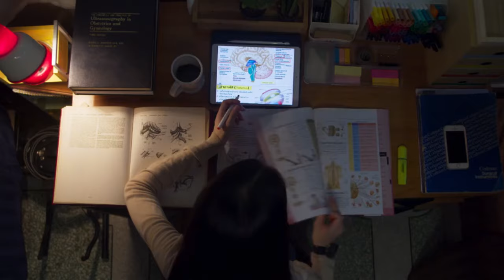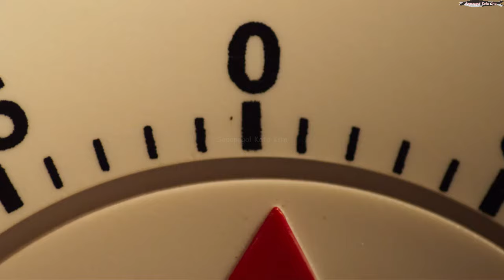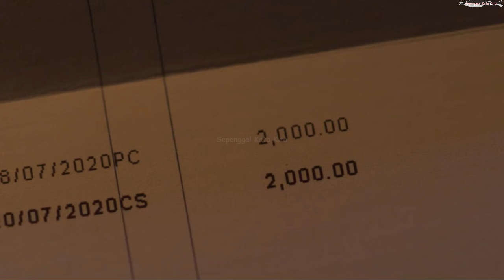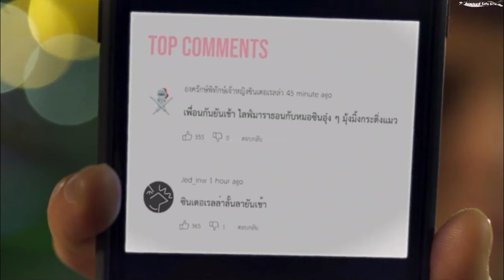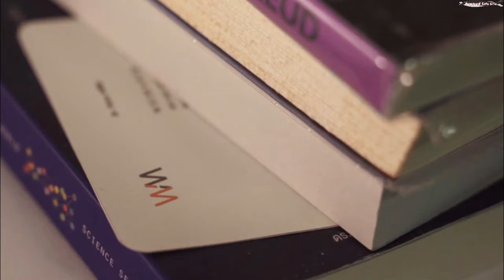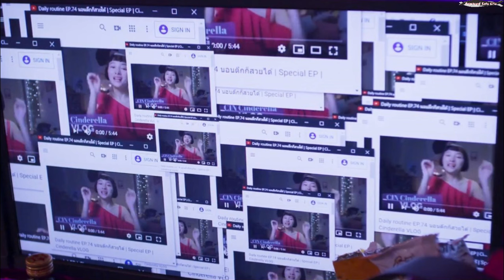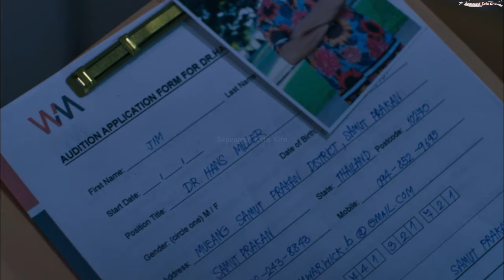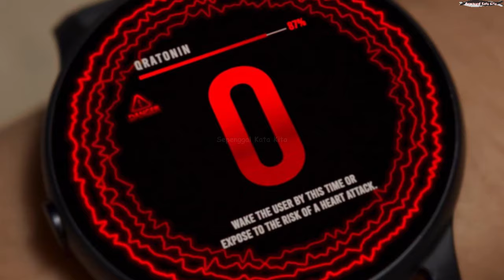KALAU MAU KAYA MAHASISWA INI GAK BOLEH TIDUR | ALUR CERITA FILM, SPOILER ALRET! TRENDING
Keren Rekomendasi Film terbaru berjudul Deep dari Thailand yang tayang tahun 2021 dengan genre thriller, Sci-Fi.
Film ini menunjukkan eksperimen mematikan untuk sebuah penelitian. Dilakukan ke beberapa orang dengan imbalan uang.
Mudahnya duit yang di genggam bikin manusia lain terpikat dan buat mereka semua sekarat.

Secara gak langsung film ini menunjukkan banyak hal baru yang mereka dapat. Mulai dari mengontrol emosi, berteman dengan yang nyata, sampai menerima diri sendiri.
Dan tidak perlu mengkhawatirkan hal di masa yang belum jelas. Menjadi bijak dalam bertindak dan tidak merusak tubuh jadi pilihan tepat manusia hebat.

Jangan sampai ketinggalan film favoritmu. Simak terus review film seru dan update di Channel YouTube Sepenggal Kata Kita.